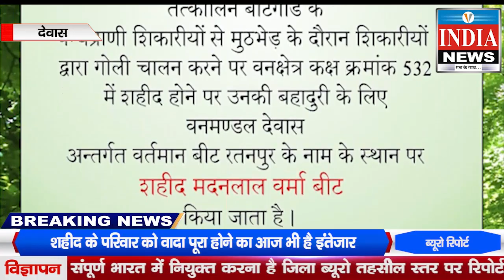शहिद के परिवार को वादा पूरा होने का आज भी है इंतजार